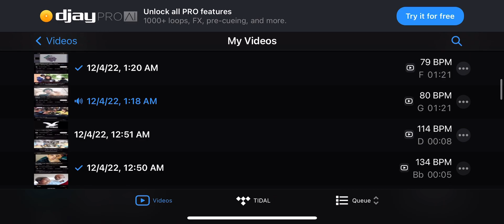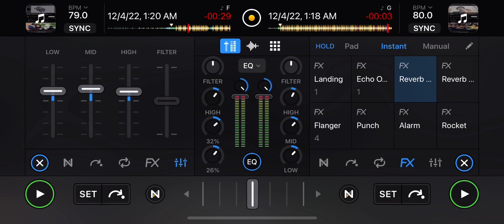GMB Wayne ft MW2X Lil Jessie mix: Djtrellmix